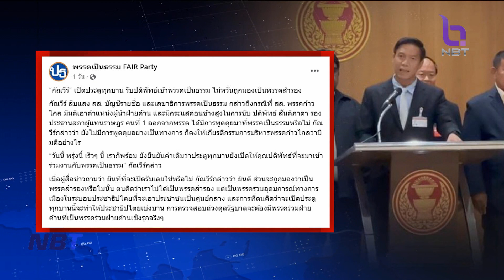"ปดิพัทธ์" ยืนยัน ทำหน้าที่เป็นกลาง ในตำแหน่งรองประธานสภาฯ ข่าวดึก วันที่ 29 กันยายน 2566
เมื่อวานนี้มีการประชุมคณะกรรมการบริหารพรรคชุดใหม่และ สส. ของพรรค เพื่อหาข้อสรุปในตำแหน่งรองประธานสภาผู้แทนราษฎรคนที่ 1 ของ "นายปดิพัทธ์ สันติภาดา" ท้ายที่สุุด พรรคก็มีมติขับ "นายปดิพัทธ์" ออกจากสมาชิกพรรคแล้ว เพื่อเป็นผู้นำฝ่ายค้านอย่างสมบูรณ์  ในขณะที่ นายปดิพัทธ์  ยังมีสถานะเป็น สส.และรองประธานสภาฯ คนที่ 1  ต่อไป เพียงแต่ต้องหาพรรคใหม่สังกัดภายใน 30 วัน